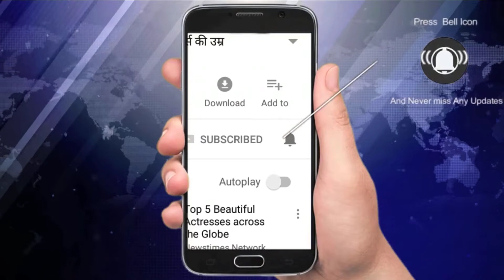RTI से खुलासा- मोदी सरकार को नहीं पता, कितनी साफ हुई गंगा!| NewstimesWebtv | Newstimes | NEWS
प्रधानमंत्री बनने से पहले गंगा की सफाई को लेकर बीजेपी के स्टार प्रचारक नरेंद्र मोदी के बड़े बोल सुनने को मिले थे. गुजरात से उत्तर प्रदेश के वाराणसी आए मोदी ने सांसद प्रत्याशी के रूप में गंगा को नमन करते हुए कहा था, न मैं यहां खुद आया हूं, न किसी ने मुझे लाया है, मुझे तो गंगा मां ने बुलाया है. गंगा के प्रति उनकी भक्ति देखकर देश खुश हुआ था.

मोदी के प्रधानमंत्री बनने के बाद 'नमामि गंगे' नाम से एक परियोजना देश के गले बांध दी गई. इसकी जिम्मेदारी केंद्रीय मंत्री साध्वी उमा भारती को सौंपी गई. तब देश को लगा था कि साध्वी की प्रखर वाणी की तरह गंगा भी अविरल बहेगी, निर्मल बनेगी पर ऐसा हो न सका. बाद में पता चला, साध्वी 'नमामि गंगे' से हाथ धो बैठी हैं और इस परियोजना का अतिरिक्त भार केंद्रीय मंत्री नितिन गडकरी ढो रहे हैं। अब, जब मौजूदा सरकार के पांच साल पूरे होने में बमुश्किल एक साल बचा है तो पीछे मुड़कर देखने की जरूरत है कि सरकार ने गंगा की सफाई को लेकर चार साल में आखिर किया क्या है? यह जानने के लिए जब एक आरटीआई अर्जी दायर की गई, तो जवाब में सरकार साफतौर पर कह रही है कि उसे पता ही नहीं, गंगा अब तक कितनी साफ हुई है.